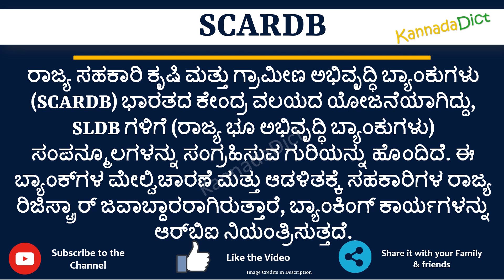SCARDB full form in Kannada | SCARDB ಪೂರ್ಣ ರೂಪ ಕನ್ನಡದಲ್ಲಿ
In this video you will learn the complete form of SCARDB in Kannada.
Learn the complete form of SCARDB in just one minute.